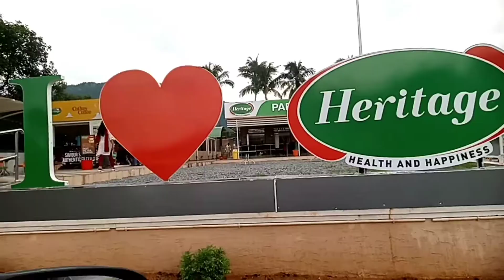HERITAGE|BUSINESS IDEA| SHOP MODEL@NAMMAOORUVELLORE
a shop contains the name Heritage parlour